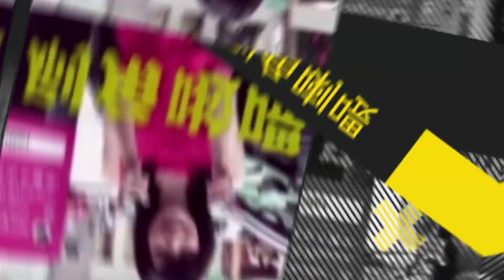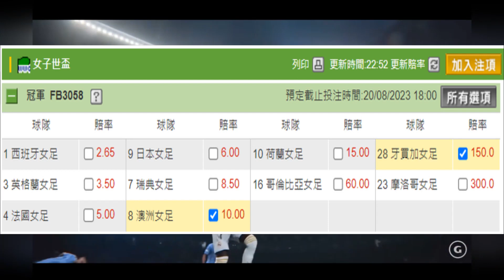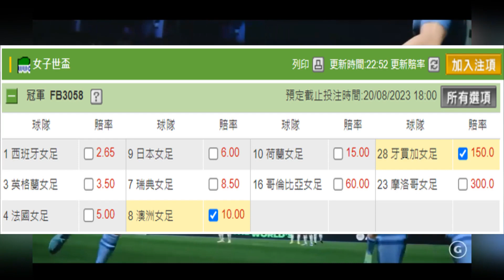2023 女子世界盃冷門冠軍推介 | 7-8-2023 | 足球投注 | 今周推介及簡評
2023 女子世界盃冷門冠軍推介(7-8-2023)